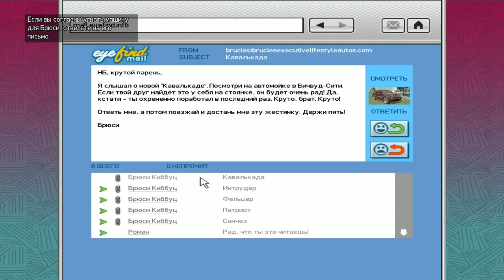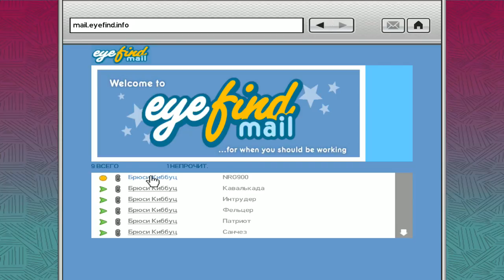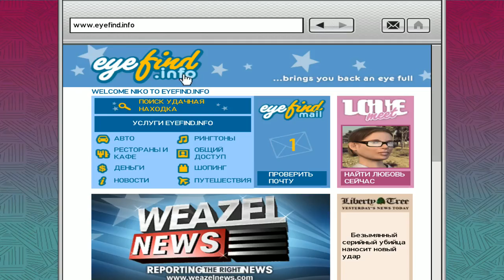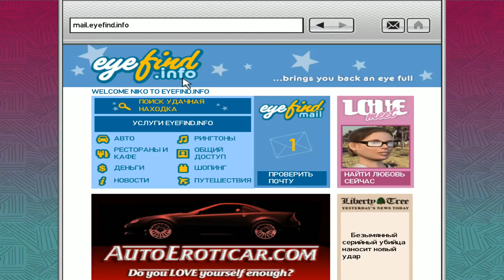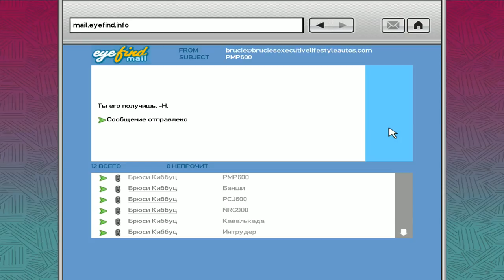GTA 4 ► NIKO AND THE POLICE(НИКО И ПОЛИЦИЯ) ► №12